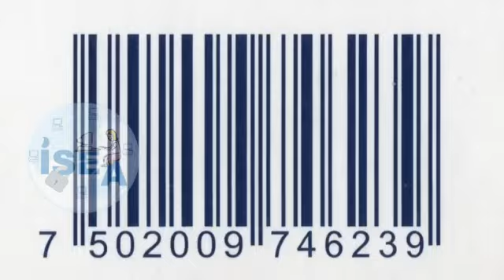Part 1: Know about QR Codes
Follow us for next videos on QR Code - Scams, modus operandi and how to safeguard from QR code frauds..

10 Snapchat: @ssoindia